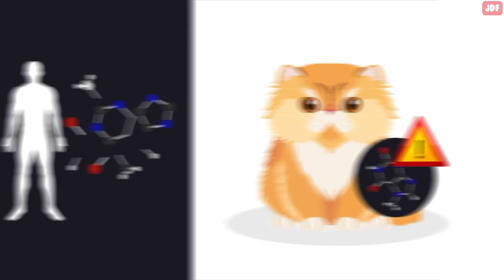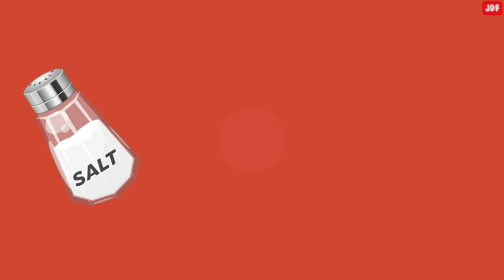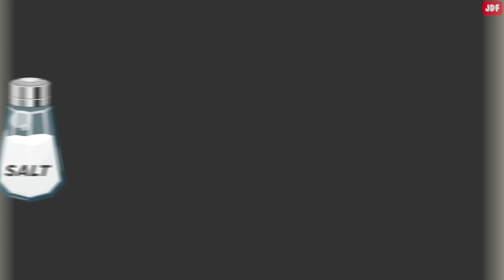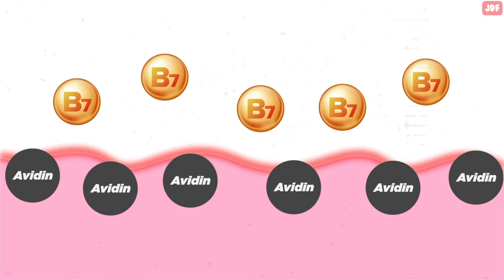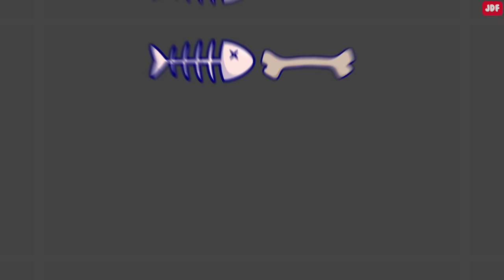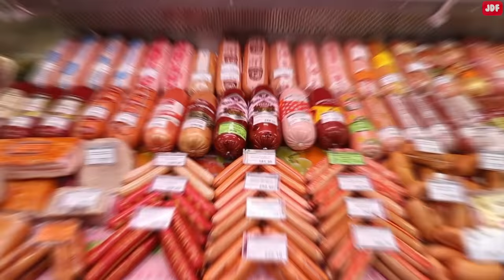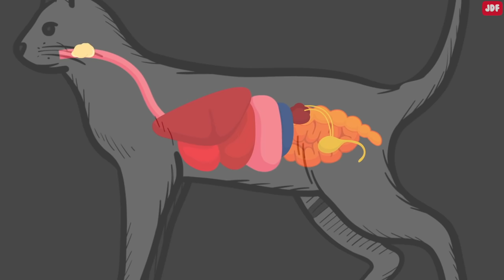Dangerous Foods Your Cat Should Never Eat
In this video, we will talk about 14 human foods that are toxic to cats.

Chocolate
Chocolate is a delicious treat for humans, but it is toxic to cats because it contains a substance called theobromine. Humans break down and metabolize theobromine easily, but cats don't.
Milk, Cheese, and Dairy Products
Although some adult cats may still produce some lactase enzyme, most felines are lactose intolerant, meaning that cow milk and dairy products such as like cheese or cream can upset their stomachs. They may experience anything from mild to severe gastrointestinal discomfort – diarrhea, loose stools, vomiting, stomach pain, or gas.
Salt
Most human food contains too much salt, and salt isn’t recommended for cats.
Eating too much salt can lead to a condition known as salt poisoning. It causes water deprivation in pets and leads to symptoms like vomiting, fever, diarrhea, excessive thirst, and tremors. In severe cases, it may even cause death.
Citrus fruits
Citrus fruits such as oranges, lemons, limes, and grapefruits contain essential oils and citric acid that can cause problems in cats.
Cats can also experience skin irritation if their skin comes into contact with citrus fruits. And even simply inhaling citrus essential oils, or any other essential oil, can cause problem to cats.
Raw or undercooked meat, eggs and fish
Raw fish, raw eggs and raw meat can contain bacteria like Salmonella and E. coli that can be harmful to pets. Cooking to a safe temperature kills off those harmful bacteria as well as any possible viruses.
Bones
 Cooked bones are a serious danger to felines because they can splinter and get stuck in a cat's throat or stomach.
Avocados
Avocados contain a toxic substance called persin, which is perfectly safe for human, but can cause serious health problems — even death — in many animals.
Cats should never eat grapes and raisins.  These fruits are known to be extremely toxic to cats. Grape toxicity in cats can cause serious kidney damage that can lead to sudden kidney failure, which can be fatal.
Hotdogs
Your feline friend would probably love to chow down on a hotdog. But is that a good idea? Many hotdogs contain ingredients that are not good for cats, such as sugars, artificial sweeteners, and unhealthy saturated fats that they cannot process. Hotdogs also contain seasonings, such as onion powder and garlic, which are toxic to cats. And the biggest problem with hotdogs is salt.
In fact, all processed meats are unsafe for your feline. These products contain a significant amount of salt, fat, chemical preservatives, and added spices which are bad for your cat's stomach
Tuna
Most cats love tuna to a fault. Tuna is very tasty, perhaps much tastier than your cat’s kibble. However, cats can become addicted to tuna. Some felines, when given tuna on a regular basis, will start turning up their nose at their regular cat food, hoping you will give more tuna instead.
Macadamia Nuts
Macadamia nuts are very toxic to cats. These nuts are often found in baked goods, cakes, cookies, muffins, and even trail mix. Make sure to keep these foods away from your pet.
Caffeine
Any beverage that contains a hint of caffeine is a big no-no for your cat.
Caffeine over-stimulates a cat’s nervous system. It causes their heart rate to increase to a dangerous level, and their blood pressure skyrocket.
Alcohol
Alcohol exists in many products we wouldn’t realize, such as mouth wash, perfume, cleaning products, and hand sanitizers. Make sure to keep them out of reach. Even the smallest amount of alcohol, such as found in cough syrups, medications, and raw bread dough, are poisonous to cats.
Raw Yeast Dough
If you’ve ever made bread from scratch, then you know that dough has to rise. When a cat eats bread dough, the yeast in that dough can expand in your cat’s belly and cause a lot of pain and bloating. This can cause a cat’s stomach to twist, which can turn into a medical emergency. There is also a risk of alcohol poisoning since yeast produces alcohol during the fermenting process. Make sure raw dough is out of your feline’s reach at all times.